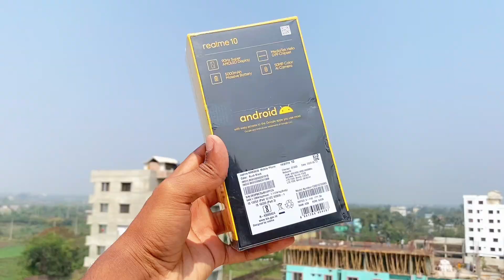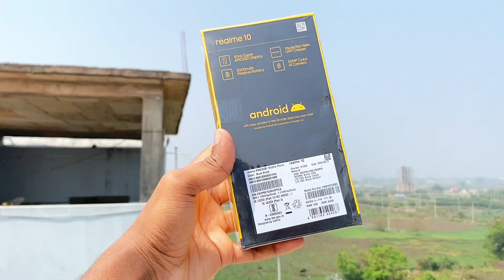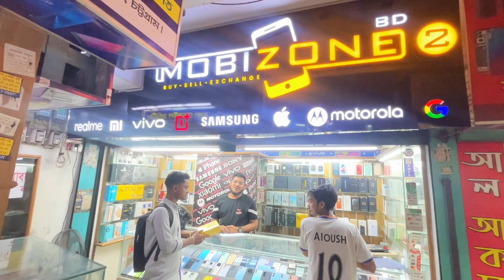My New Phone unboxing | Brand New phone unboxing||New Smartphone price in Bangladesh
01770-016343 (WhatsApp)